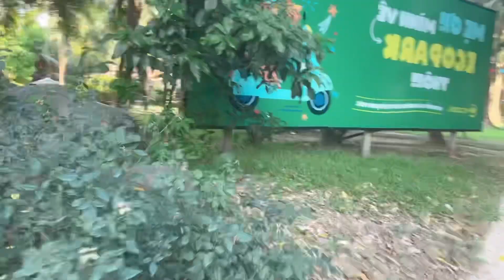Flower- cafe fun 🤩